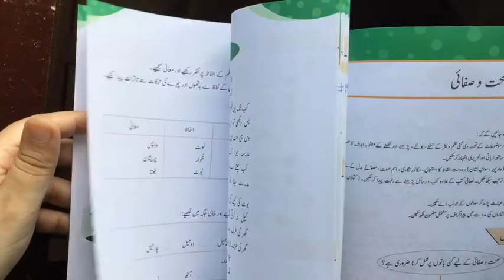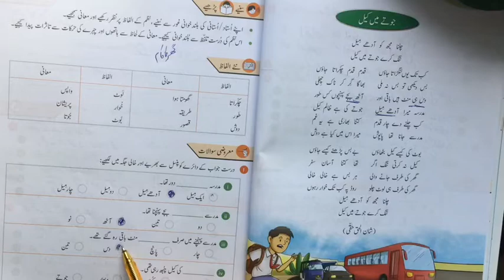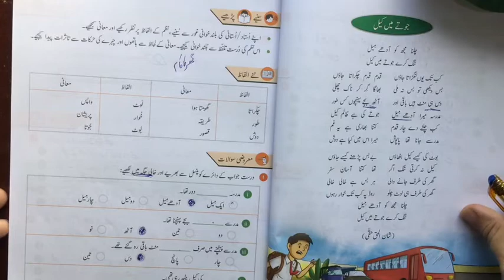Lesson 47 - Urdu - Class 4 - Distance Learning Program - Science Valley School & College